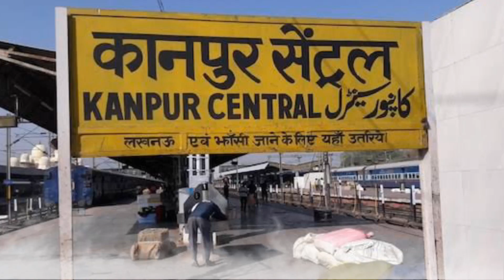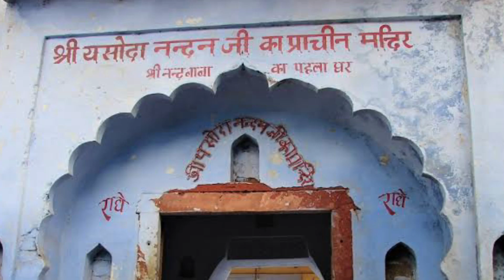5000 साल बाद श्रीकृष्ण के घर में मिला कुछ ऐसा, देखकर विज्ञानीको के पसीने छूट गए, Mahadev Chamatkar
5000 साल बाद श्रीकृष्ण के घर में मिला कुछ ऐसा, देखकर विज्ञानीको के पसीने छूट गए, Mahadev Chamatkar